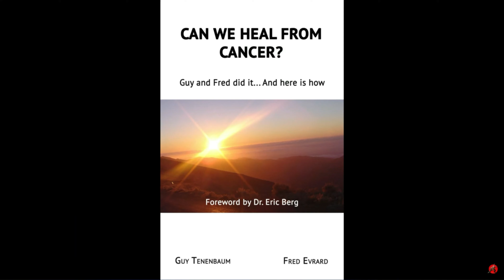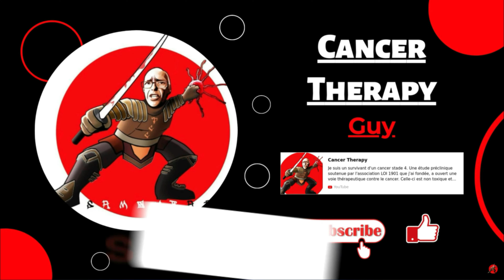Stage 4 Terminal Cancer, my Protocol for Healing. Don't copy me without the approval of your Doctors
- Do not copy me without the agreement of your DOCTOR!!!
- Do not abandon your treatments on the pretext of attractive natural methods and products.
- If you want to take supplements, it is under strict medical supervision. It may be dangerous.
Guy Tenenbaum Cancer Free since 4 years, my PSMA Scan results
Can we Heal from Cancer BESTSELLER & All my BESTSELLERS
k=guy+tenenbaum&ref=nb_sb_noss